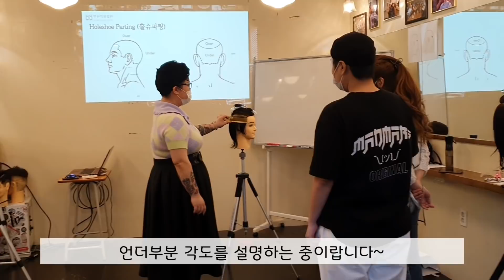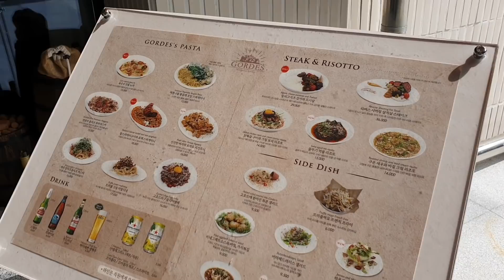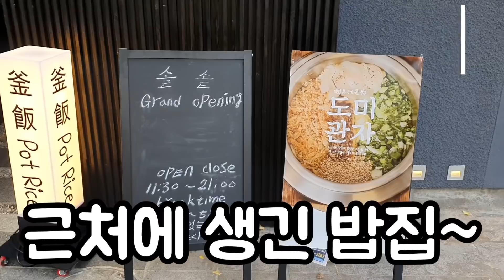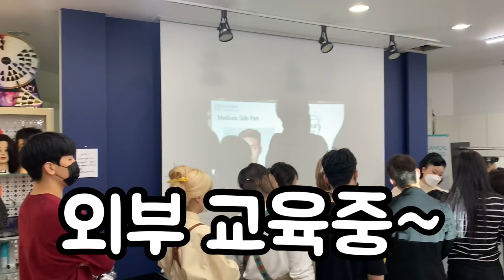💖완다 본업 브이로그💖 | 일하고 밥먹는 일상 | 선생님 점심시간🍽 | 바버샵 사장님 일상💈 | 올해도 화이팅🌟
안녕하세요~ 체리들🍒

오늘은 작년 말부터 열심히 일했던 영상 입니당💖
올해도 작년처럼 화이팅 하면서 재밌게 보내봐용💖💖💖